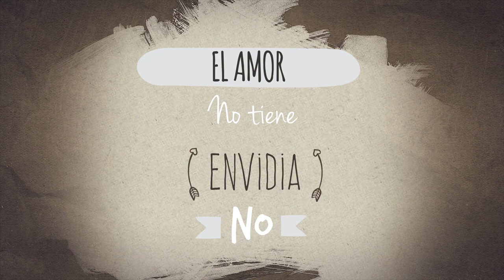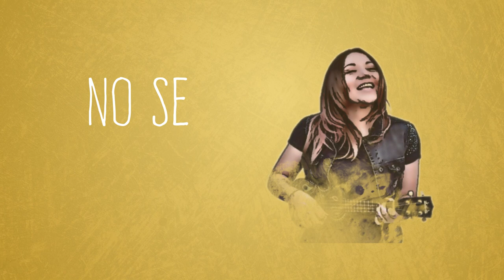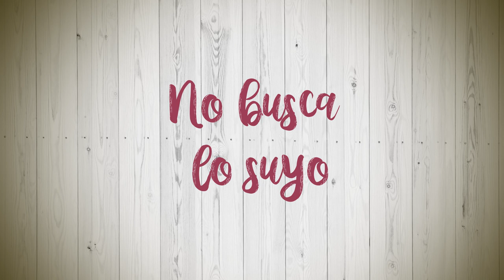Sue Love - Love ft.Lorenzo Parra (Lyric Video)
Love es el tema Principal del Album "Made in Love",que da inicio a esta hermosa Aventura de "Id por Todo el Mundo y Cantar el evangelio a toda Criatura".
Gracias al PADRE por darnos a cada uno de nosotros una bella e ingeniosa Estrategia para DARLO  a conocer en todo lugar.
Gracias Familia por todo el apoyo!
Les invito a escuchar el "Ep Made In Love", Que esta disponible en SPOTIFY/SUELOVE
Bendiciones pa´todos!!
Llevemos el LOVE  a todo lugar!!